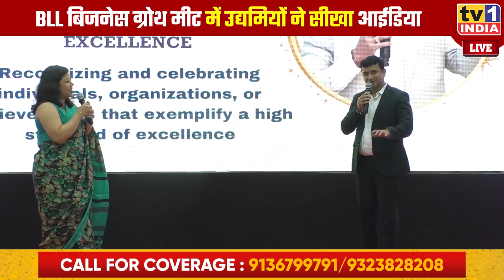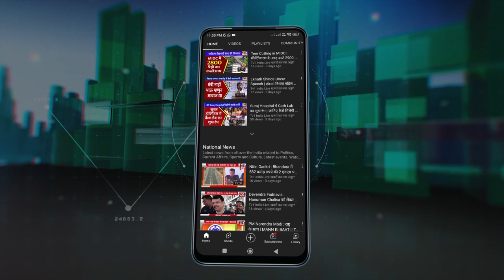BLL Business Growth Meet | उद्यमियों ने सीखा बिजनेस आईडिया | Shweta Padma Mohanty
मुंबई के वर्लड ट्रेड सेंटर में बिजनेस लीडरशिप लीग का बिजनेस टॉप लाईन ग्रोथ मीट उद्यमियों के लिए कई मायनों में खास रहा. इस सेमिनार में बीएलएल के साथ जुड़कर अपने कारोबार और उद्यम को बुलंदी पर पहुंचाने वाले कई उद्यमियों की सक्सेस स्टोरी दिखाई गई. इस अवसर पर मुंबई, नवी मुंबई और महाराष्ट्र के 200 से अधिक उद्योजक, इंडस्ट्रियलिस्ट और कारोबारी मौजूद रहे. यहां पिल्लई इंस्टीट्यूट और आईटीएम स्किल यूनिवर्सिटी का बीएलएल के साथ करार साझा किए गए..सेमीनार में कई सफल उद्यमियों और उभरते उद्योजकों को सम्मानित किया गया.